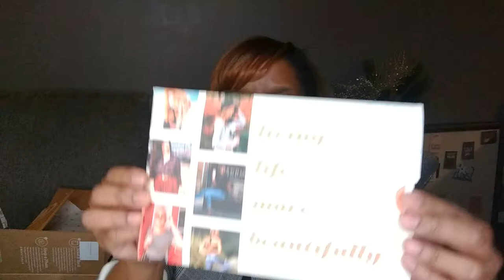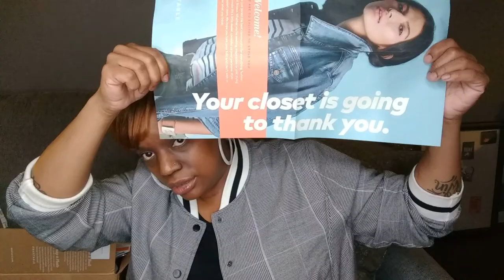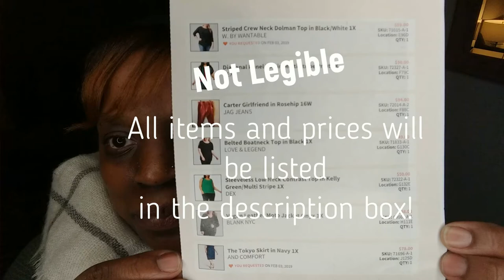My first Wantable! Unboxing and Try On - February 2019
Hey Ya’ll !

Total Box is $478.00.
Style Fee Applied $-20.00
Total to purchase entire box is $362.40.

Striped Crew Neck Dolman in Black&White by Wantable – Size 1X - $59 (returned)
Diagonal Panel Top in Stripe Print by DEX – Size 1X - $50 (returned)
Carter Girlfriend in Rosehip by JAG Jeans – Size 16W - $94 (returned)
Belted Boatneck Top in Black by Love & Legend – Size 1X – $49 (returned)
Low Neck Contrast Top in Kelly Green w/ Stripes by DEX – Size 1X - $50 (kept)
Vegan Leather Moto Jacket in Onyx by BLANK NYC  - Size 1X - $98 (returned)
Tokyo Skirt in Navy by And Comfort – Size 1X - $78 (returned…but purchasing smaller size direct from “And Comfort”)

** I kept the green top because I felt it ranked highest overall when considering fit, uniqueness and quality. Plus I didn’t want to just lose my $20 styling fee.

XOXO,
Chucks & Chapstick